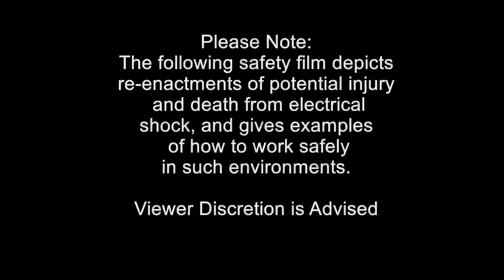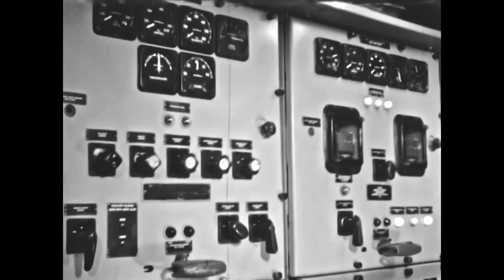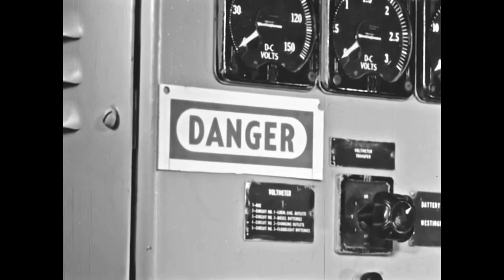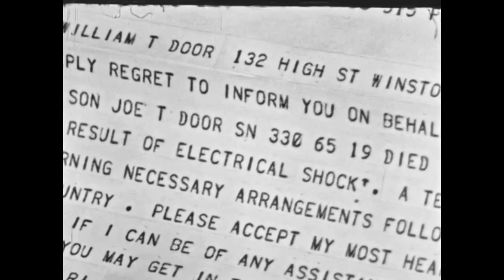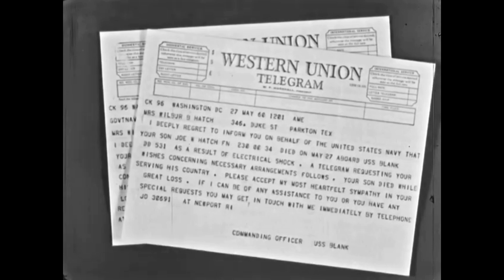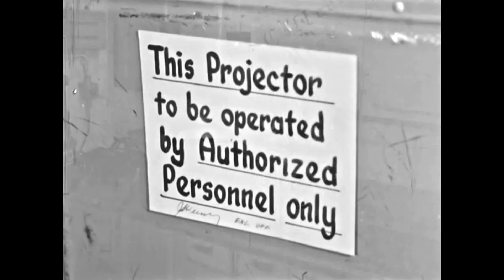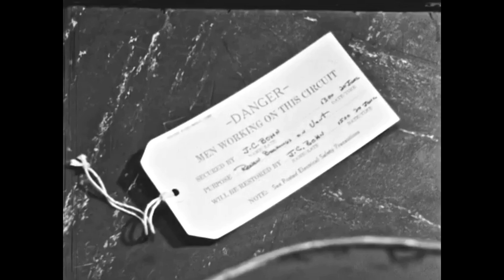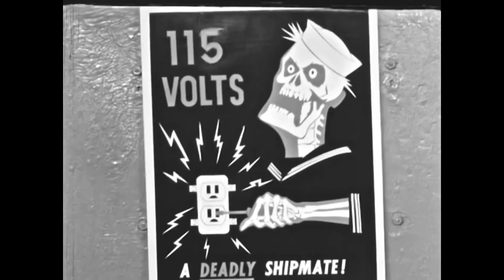How to Safely Control Electrical Power- Low Voltage Naval Machines & Electronics 1960 electricity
Surviving the unique problems of low voltage electrical power equipment in the 1960's.  A vintage film restoration for review and comment. Voltage, Current and Electricity Safety Practices and Procedures, with maritime electronics, machines and equipment. B&W, partially restored, runs 19 minutes.  Topics include Preventing Electrical Shorts Grounding Electrical Current Grounding Low Voltage Wiring Water and Electricity Safety.   Comments are welcome!